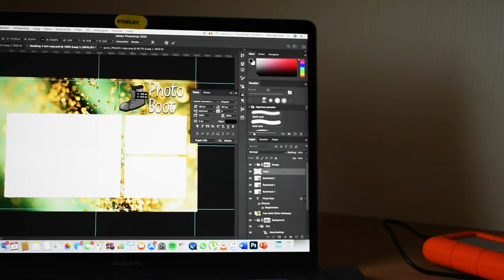📸 Photo Boot Beveren-Waas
Weet jij nog niet 100% wat onze Photo Boot inhoud? Met deze video leggen we al onze features haarfijn uit zo weet je perfect wat je mag verwachten.